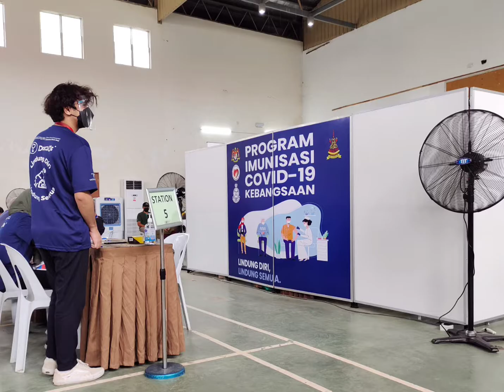My first dose of Pfizer 💉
at Dewan Komuniti Serendah - 19/8/2021